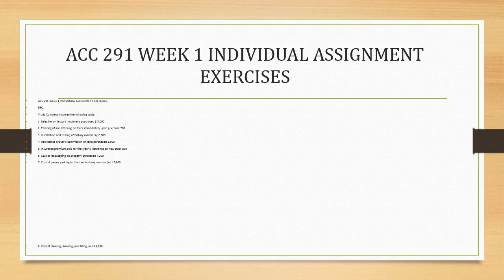ACC 291 WEEK 1 INDIVIDUAL ASSIGNMENT EXERCISES